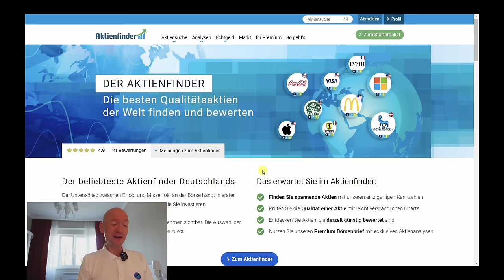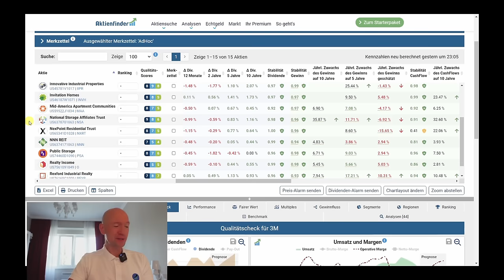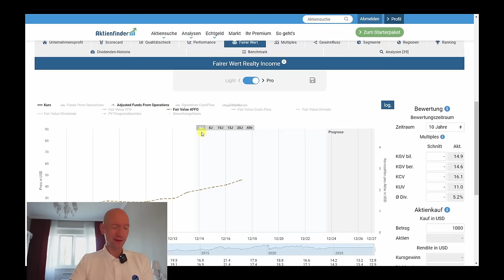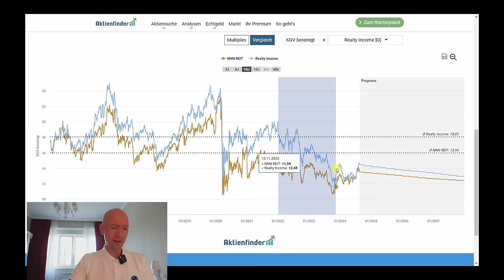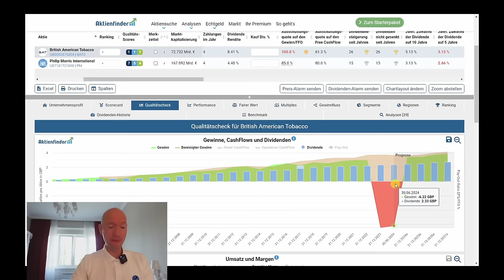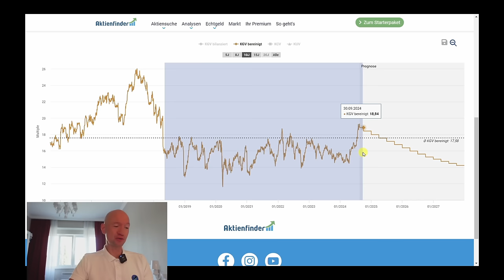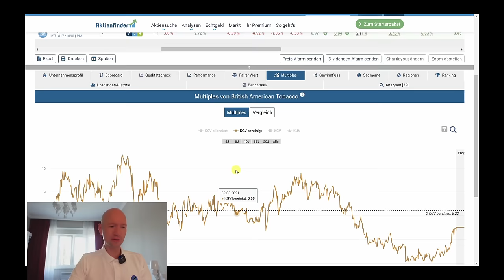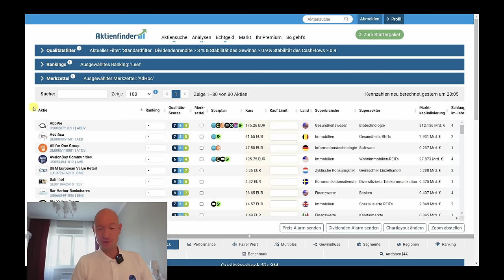Fette Dividenden und Kursgewinne - Jetzt aber schnell!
0:00 Hohe Dividenden und Kursgewinne. Jetzt aber schnell!
2:15 Hohe Kursgewinne mit Dividenden-Aktien!
3:25 REITs mit Potential
6:30 So viel Potential hat Realty Income
11:20 So viel Potential hat NNN REIT
16:00 So viel Potential hat Philip Morris
22:40 So viel Potential hat British American Tobacco